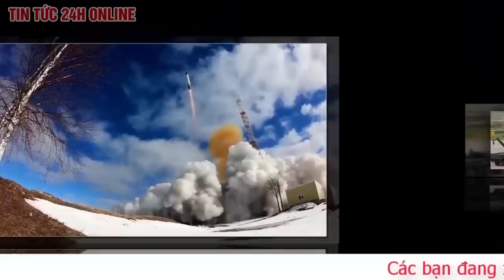Phương Tây không muốn Ukraine thất bại nhưng “ngại” hỗ trợ vũ khí | Bình luận chiến sự Nga Ukraine